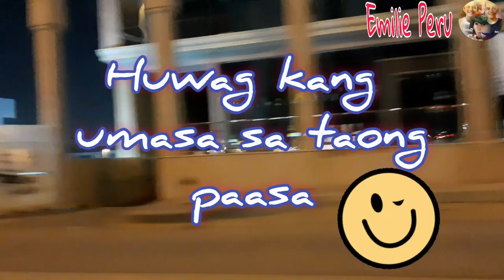Huwag umasa sa taong paasa😁